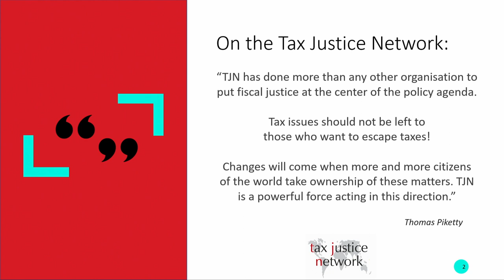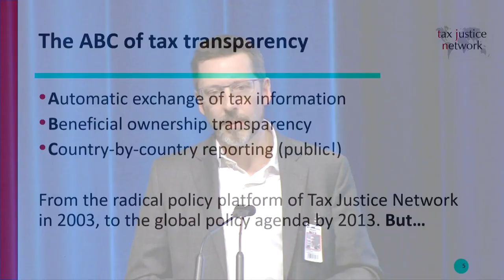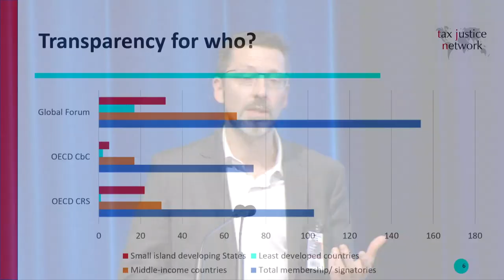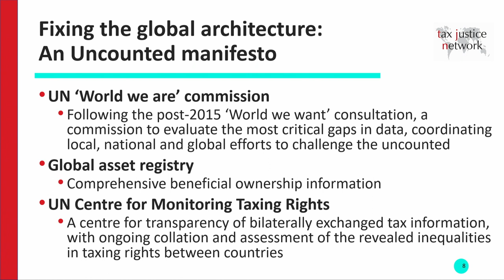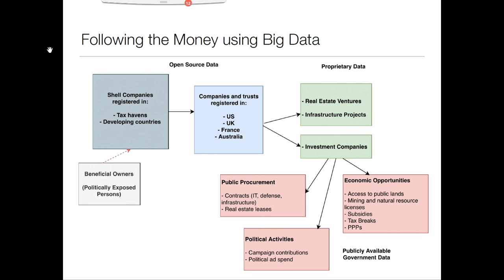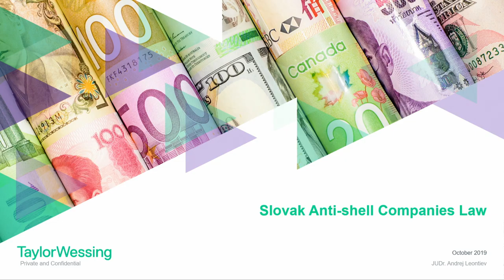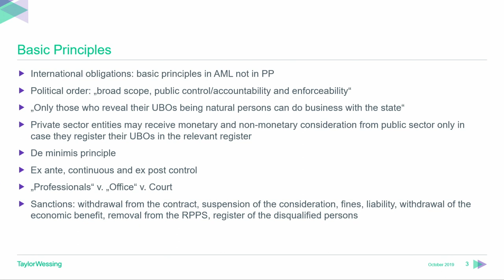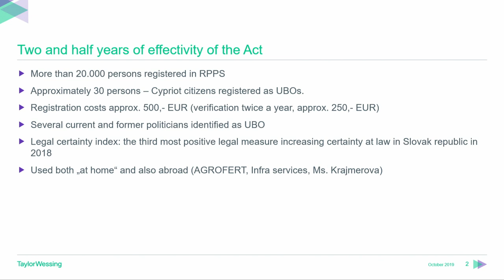Ending the Shell Game: A New Global Norm for Beneficial Ownership Transparency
The abuse of anonymous company structures to conceal wealth by individuals, groups, and corporations is an obstacle for domestic resource mobilization, inclusive growth, and accountable institutions. A coalition of governments led by the UK is committing to a global norm on beneficial ownership transparency and is looking to the international community to create momentum behind this change of norm. This agreement marks a milestone in efforts to improve transparency and governance, which is vital in strengthening development programs and is an IDA-19 cross-cutting theme.

This session will bring together speakers, who can highlight the connections between mobilizing finance for development, make a compelling case for the vital importance of this policy issue, and help demystify a concept that has become a development priority.